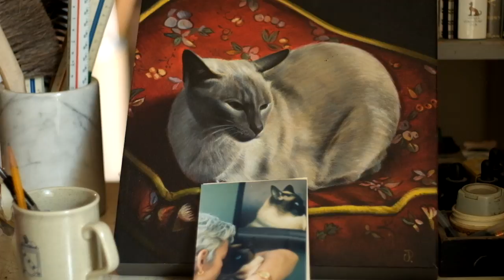Probert Art Documentary